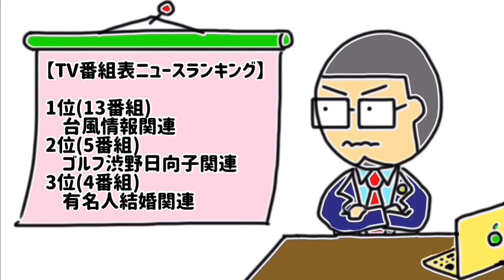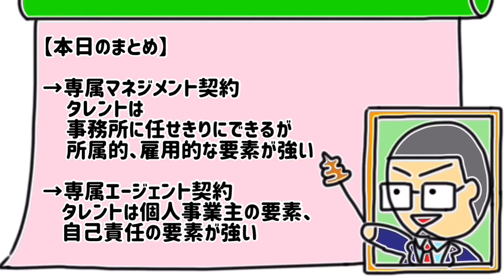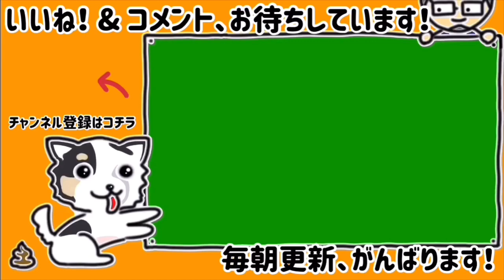【2019.8.9ニュース】吉本興業が経営アドバイザリー委員会で共同確認書を作成へ！専属エージェント契約制度も導入！闇営業・契約書問題を改善！エージェント契約制度とは何なのか…を弁護士が解説します！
【Vtuber弁護士キタガワです！】
毎日のニュースを3分程度でわかりやすく専門解説しています！役に立つ法律豆知識や憲法解説も随時お届けする予定です！毎朝の通勤・通学時間の勉強にご利用ください！

【タメになる法律豆知識シリーズです！】
（民事関係）